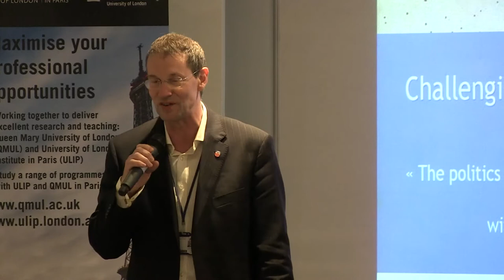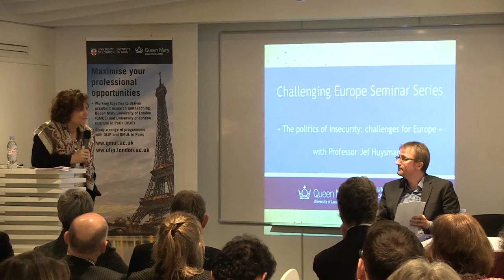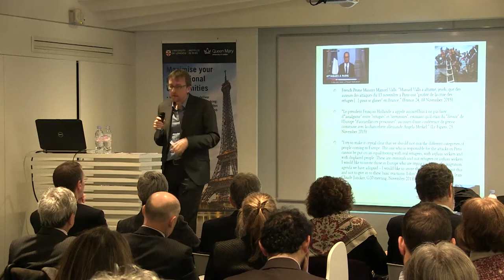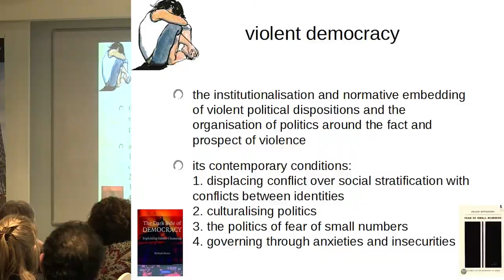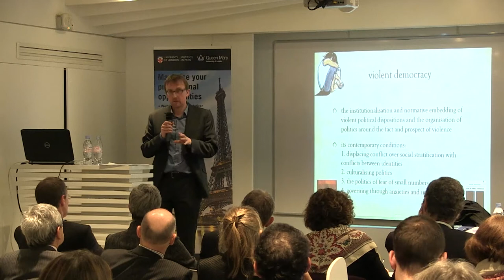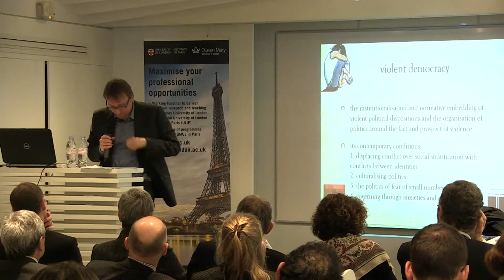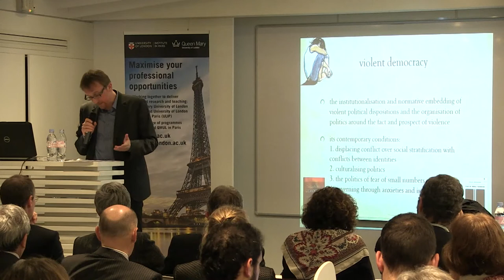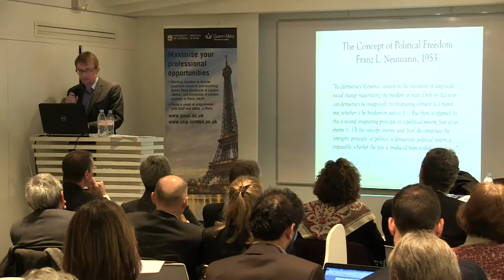The politics of insecurity: challenges for Europe with Professor Jef Huysmans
“The politics of insecurity: challenges for Europe” was the inaugural lecture in a new joint seminar series - co-organised by Queen Mary University of London (QMUL) and University of London Institute in Paris (ULIP)- which aims to understand the current challenges facing Europe.

In his lecture on 4 February, Professor Huysmans said that it was violence, rather than social issues, that has increasingly become the organising principle of democracy in Europe, adding that it was “not surprising” that the November 2015 terrorist attacks in Paris were being connected with the refugee crisis in the public and political discourse.

The seminar series, called “Challenging Europe: European Politics in Focus”, is part of a number of collaborations between ULIP and QMUL, including a new jointly-offered MA in International Relations (Paris).

For more information on "The politics of insecurity: challenges for Europe" lecture with Professor Jef Huysmans